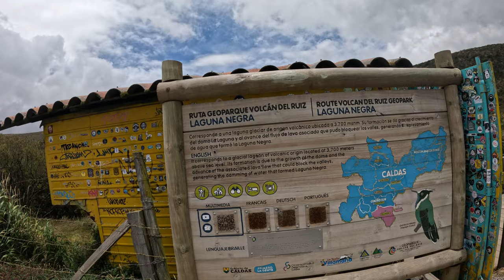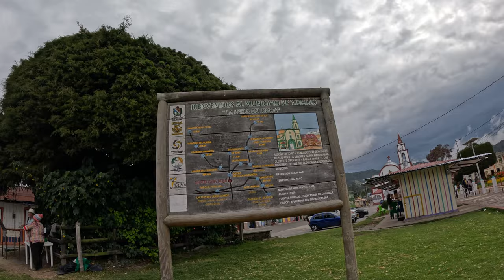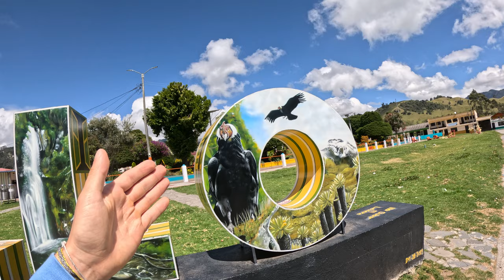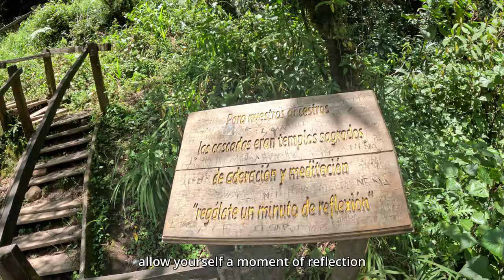This Cold Colombian Pueblo Is Stuck in Time 🥶🇨🇴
In this video I travel deep into the highlands of Colombias central mountain range, where I find a strange ecosystem and a small town that is seemingly stuck in time...